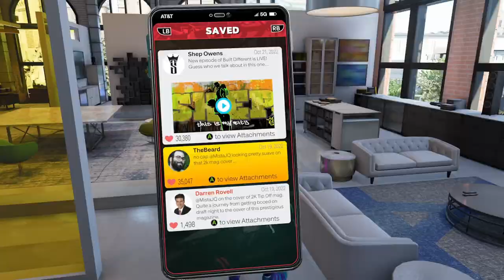NBA 2K23 MyCAREER #2 -Shep tries to holla at my lady!/Caught a body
Check out episode 2 of MyPlayer series staring MiStA JQ on nba2k23 . Shep Thinks he can holla at my woman and get away with it …. And watch SA catch a BODY in my first NBA game …. 🙏🏾🙏🏾